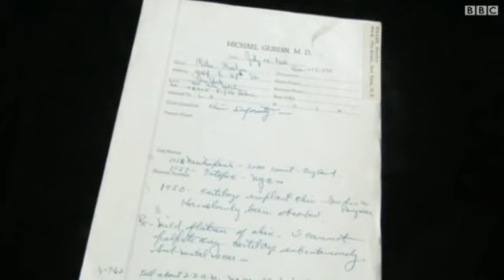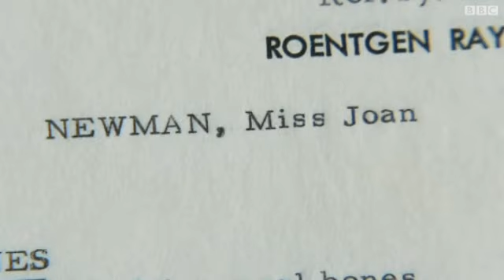مارلين مونرو "أجرت عمليات تجميل" قبل نصف قرن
أظهرت سجلات طبية خاصة بمارلين مونرو والتي ستباع في مزاد علني الشهر المقبل أن الممثلة خضعت لعمليات تجميل عدة. وتتضمن السجلات صور أشعة لوجه النجمة الأمريكية ومحاضر طبية توفر التفاصيل حول العمليات التي خضعت لها.